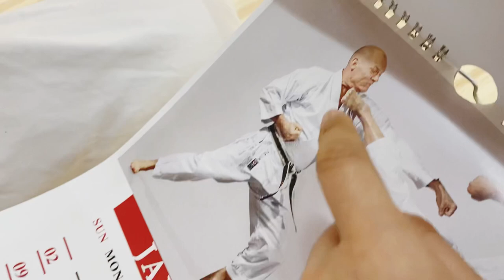Birthday gift from Denmark!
Master Tanaka received a gift from Denmark.
ありがとう！